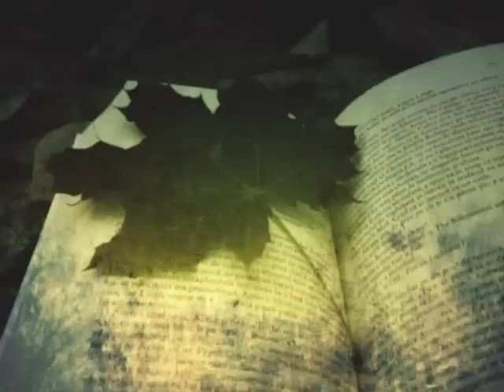Ирина Богушевская - С потерянным лицом на поводке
Еще одно стихотворение Ирины Богушевской, озвученное Светланой Сидоровой - мастером художественного слова, диктором высшей категории.